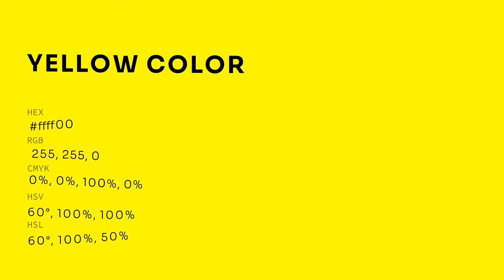Yellow color ffff00 hex color - Yellow color - Cool color ffff00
What color is Yellow ? ffff00 hex color - Yellow color - Cool color ffff00

Hex ffff00 Color Code is also known as Yellow color.

Hex ffff00 Color code in RGB color code model is created after adding 100.00% red color, 100.00% green color and 0.00% blue color.
Hex ffff00 Color code in CMYK color (process color) code model is generated after subtraction of 0% cyan, 0% magenta, 100% yellow and 0% black.